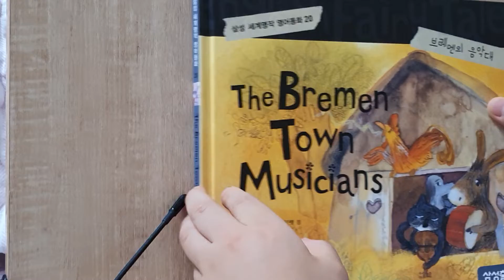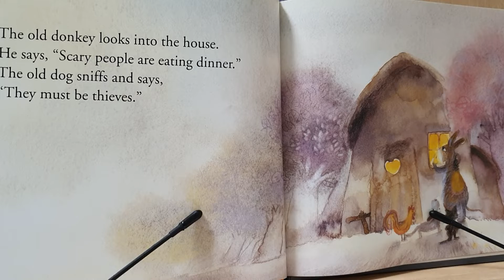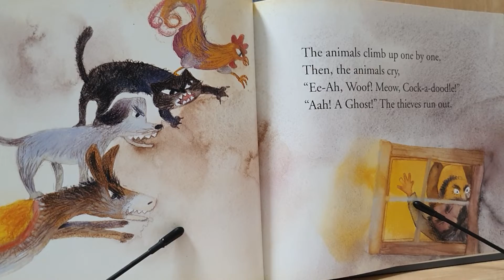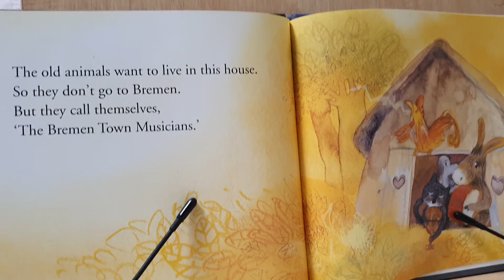The Bremen Town Musicians | Book Reading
The Bremen Town Musicians
Book Reading